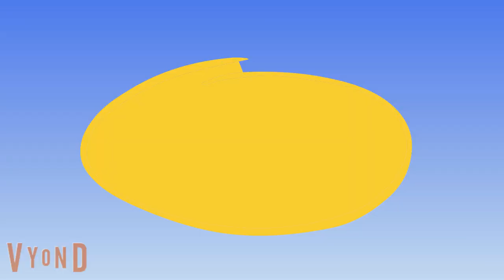CTW/Sesame Workshop logo history